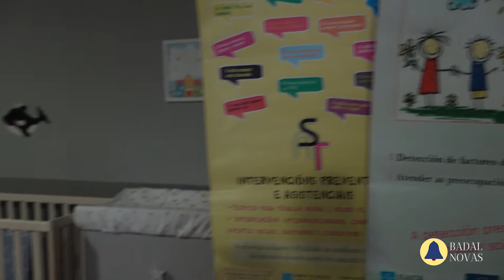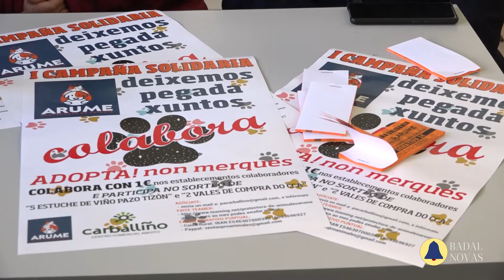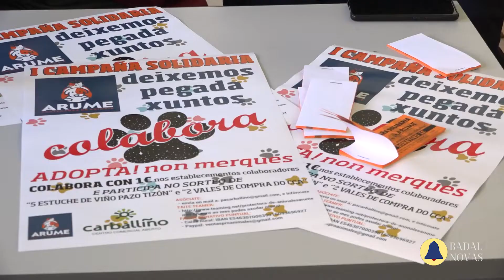Novas 11 xaneiro de 2022